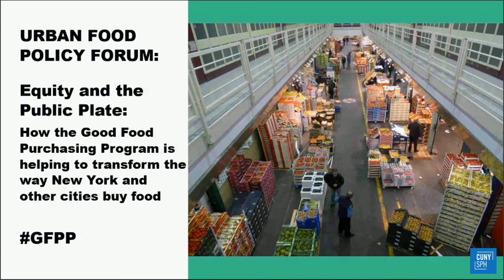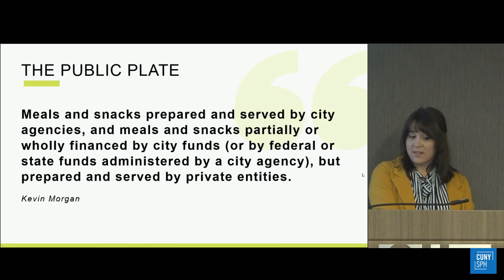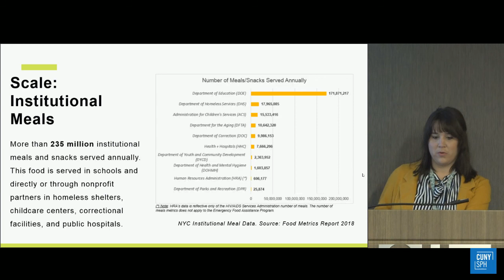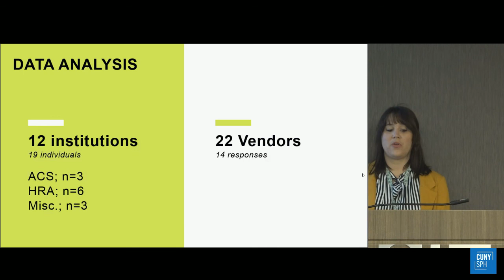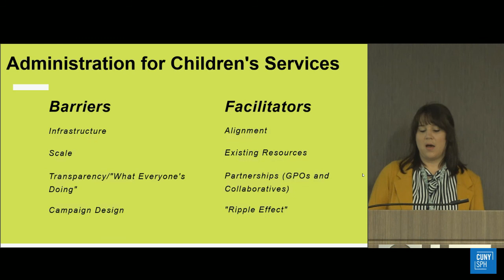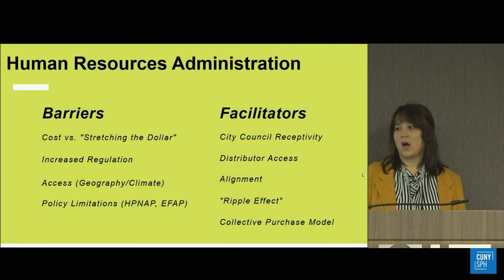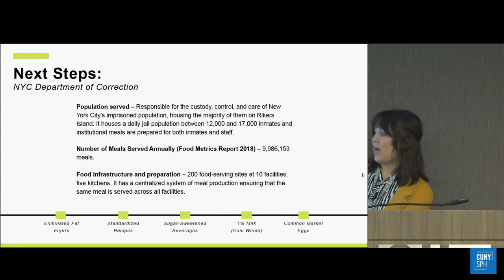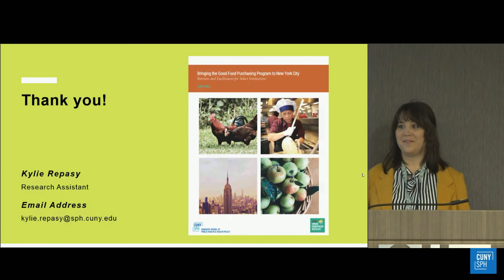Urban Food Policy Forum - May 2019